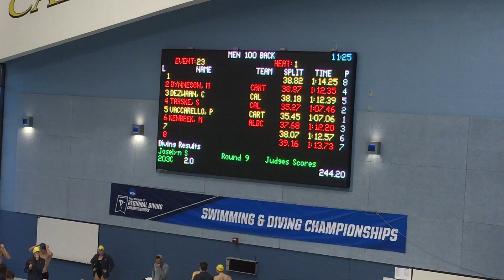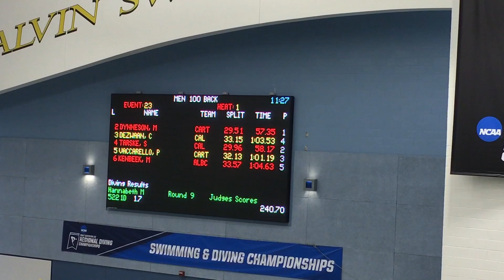#23 Men 100 Back Ht1